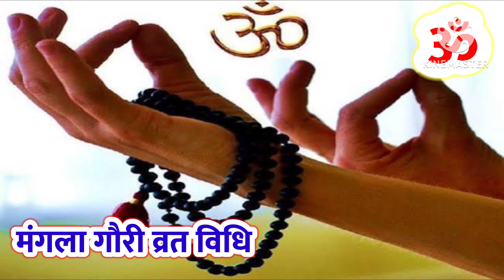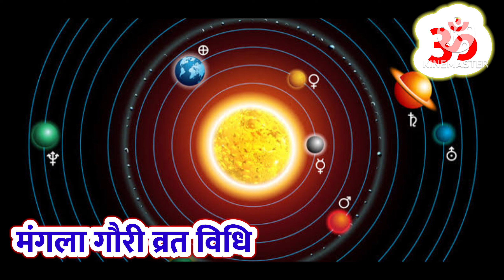मंगला गौरी व्रत विधि,क्या है व्रत करने के ख़ास नियम,उद्यापन करने का सही तरीक़ाmanglagauri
मंगला गौरी व्रत विधि,क्या है व्रत करने में ख़ास नियम,उद्यापन करने का सही तरीक़ाmanglagauri

||Mangla Gauri Vrat||Mangla Gauri vrat katha||

सभी सनातन धर्म प्रेमियों को जय श्री राम जय श्री बागेश्वर धाम हमारे यूट्यूब चैनल पर आपका हार्दिक स्वागत -वंदन-अभिनंदन। आप हमारे चैनल पर बागेश्वर धाम सरकार से जुड़ी प्रत्येक वीडियो एवं उनके द्वारा किए गए सेवा कार्यों को देख सकते हैं । इस यूट्यूब चैनल को बनाने का मुख्य उद्देश सनातन धर्म की ध्वजा को पूरे विश्व भर में फहराना हैं एवं परम पूज्य गुरुदेव
श्री बागेश्वर धाम सरकार के विचार जन जन तक पहुंचाना हैं ।।

Mangla gauri vrat kab hai
Mangla gauri kitne vrat hote h
Mangla gauri vrat kab aata hai
मंगला गौरी व्रत का महत्व
मंगला गौरी व्रत की आरती
Mangla gauri vrat 2024 Date
मंगला गौरी मंत्र
मंगला गौरी व्रत कथा PDF
मंगला गौरी की कथा
मंगला गौरी व्रत में क्या खाना चाहिए
मंगला गौरी व्रत कितने करने चाहिए
Mangala gauri vrat 2024
मंगला गौरी व्रत पूजन सामग्री
Mangla Gauri Vrat vidhi
मंगला गौरी व्रत उद्यापन विधि